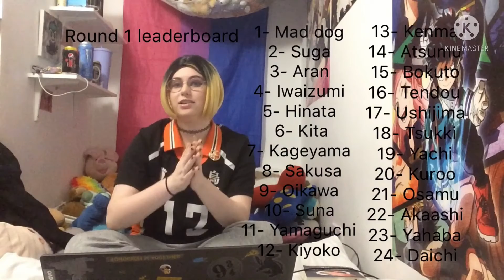Haikyuu Hunger Games with Kenma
This is the Haikyuu hunger games with Kenma I am hopefully going to be filming more over Christmas as I’ll be getting more cosplays but anyway hope you enjoy this video